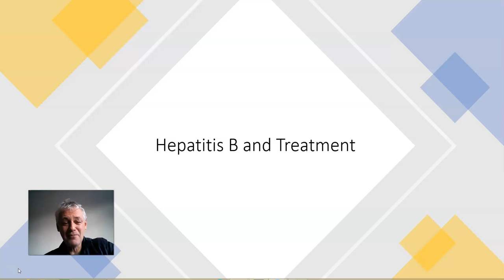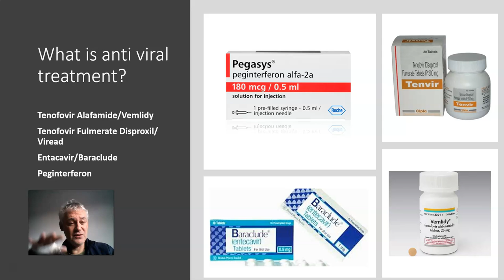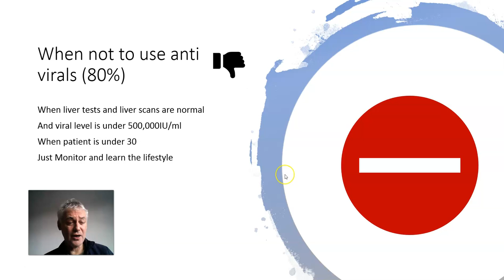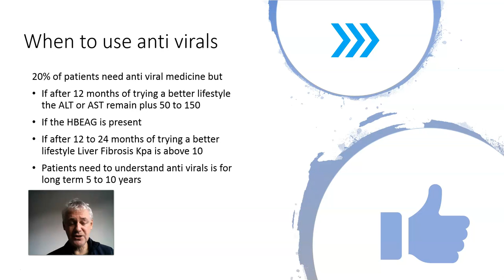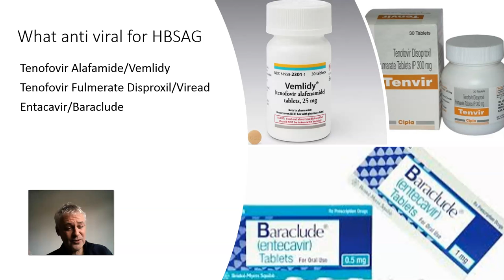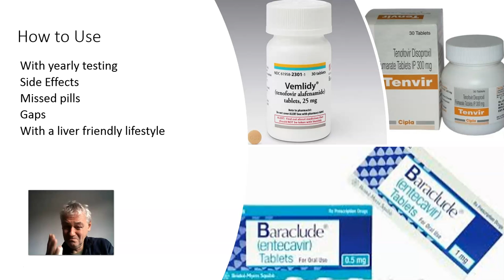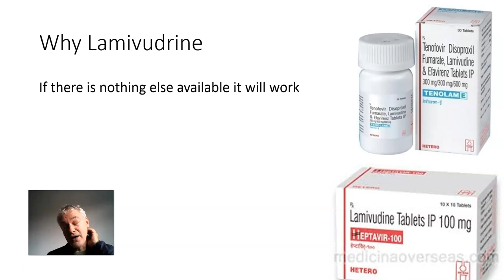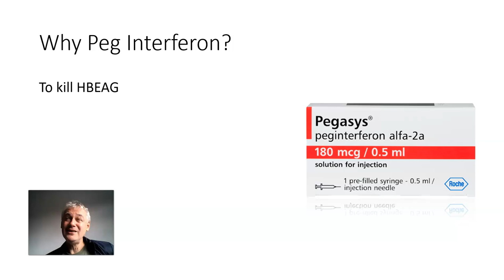Hepatitis B Treatment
A explanation of when to use Hepatitis B Anti Viral Medicine, An explanation of liver function tests for hepatitis b patients, The facts about Hepatitis B transmission, Acute Hepatitis B facts and information, hepatitis b, hepatitis b vaccine, hepatitis treatment, hepatitis b care, hbv information, hbv facts, hbv help, hbv virus, hepatitis b and sex, hepatitis b and risk, hepatitis b and blood, hepatitis b scans, hepatitis b ultrasound, hepatitis b tests